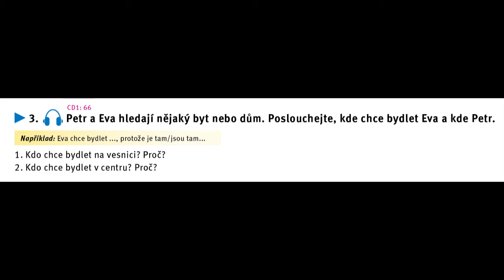CD1 66 str57